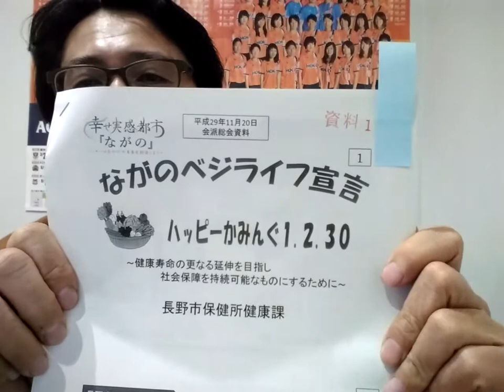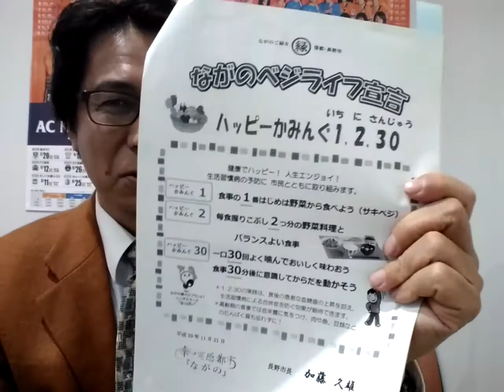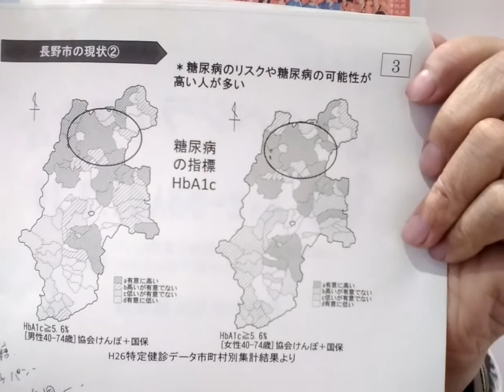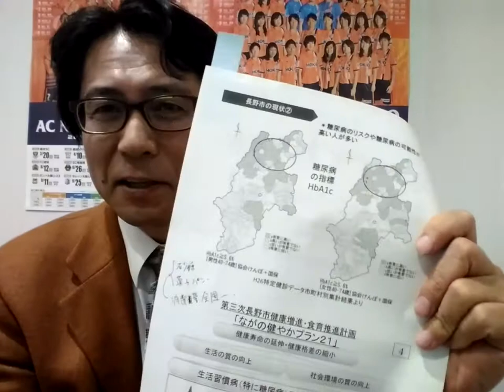「サキベジ」よりも先にするべきこと!? 【こいちゃん #67】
食事の最初に野菜を食べることを推奨する「サキベジ」と「ハッピー力ミング」運動。だが、その前にしておくべきことがあった!?